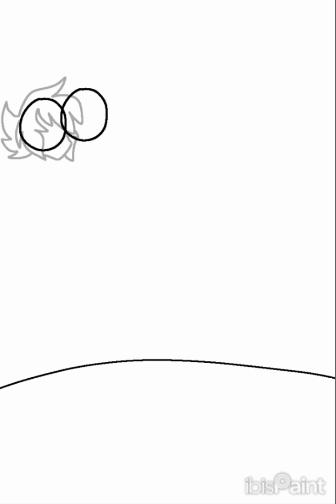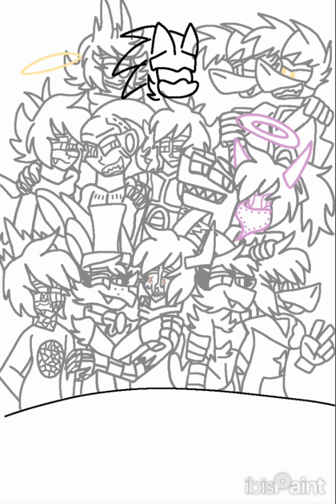🖤17th Birthday Speedpaint🖤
Ya, ya, it's my 17th birthday 🎆
Song-Sweet Little Bumblebee By-Bambee
Characters Featured in the speeddraw are-
My Oc's
Lexi-My main persona Oc
Blue Fox Bunny-My very first Oc
Mallissia-My Raving Rabbids Oc
Lucifer-My Rayman Legends OC
Savato-My Human Version Of The G.U.I.L.T From Trauma Center Second Opinion
King Phantom Wolf- My Animal Jam Oc-Until I Removed Him
Darkness-My Roblox Oc
Gracie-My Dragon Ball The Breakers Oc

Fandom Characters
Super Buu-Dragon Ball Z
Rayman-Rayman
Raymesis-Rayman
Jeice-Dargon Ball Z
F-Alphabet Lore
Tord-Eddsworld
Sonic E.X.E/Exterior-Sonic E.X.E{My Style}
Edge-Mario + Rabbids Sparks Of Hope